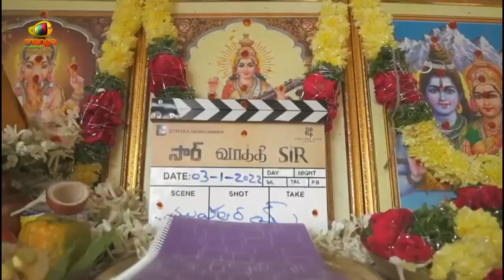Dhanush SIR Telugu Movie Launched by Trivikram | Samyuktha Menon | Venky Atluri | GV Prakash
Dhanush SIR Telugu Movie Launched by Trivikram Srinivas. SIRMovie / Vaathi 2023 Telugu - Tamil Bi-lingual Movie ft. Dhanush, Samyuktha Menon, Sai Kumar, Tanikella Bharani and Narra Srinivas. Music by GV Prakash Kumar. Written & Directed by Venky Atluri. Produced by Naga Vamsi S & Sai Soujanya under the banners Sithara Entertainments & Fortune Four Cinemas. Presented by PDV Prasad.